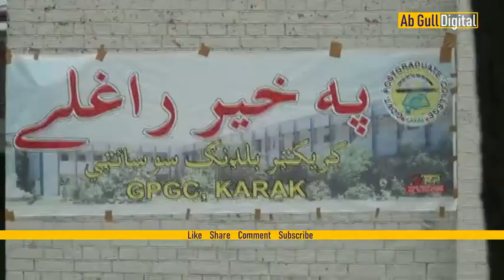SpeechCompetition I GPGCKaraK I GPGCKohat I GDCDIKhan I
This is only new information based YouTube Channel
Is a platform we gives analysis about different issues
These issues may be political and non-Political (local, regional, national and International)
Especially here we focused local and national issues of Pakistan
All rights are reserved I No copywriters
Facebook link is:-